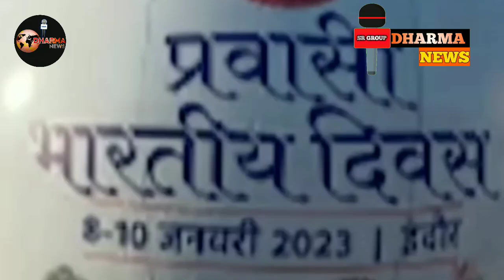इंदौर, प्रवासी भारतीय सम्मलेन में मोदीजी के खाने में मिला कुछ ऐसा की आप चौक जायेंगे // DHARMA NEWS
founder of DHARMA NEWS -- SHIVAM PASVAN
इंस्टाग्राम अकॉउंट 👇👇

DHARMANEWS

जयश्री राम
पूरा जरूर पढ़े 👇👇
मेरा DHARMA NEWS को स्थापित करने का उद्देश हे ,  धर्म की सच्चाई को सबके सामने लाना और सबको बताना की धर्म के मार्ग पर चलने पर लोग छत्रीय, वैश्य, और शूद्र से ब्राह्मण वन गए  और अधर्म पर चलने वाले लोग ब्राह्मण से शूद्र , हमारा धर्म  महान हैं कर्म सही होना चाहिए , मजहब ये सब नहीं सिखाता एक धर्म ही ये चीजे सिखाता हैं सो आपसे नेवेदन हैं की सनातनी बनो , अधर्मी नहि , अपने बच्चो को  वेद, पुराण , रामायण , गीता , और हमारे उपनिषद पढ़ाओ , क्योंकि  इसमें साइंस , गणित , भूगोल सब हैं, हमारे ग्रंथ से ही शून्य और अंको की उत्पत्ति हुई हमारे ग्रंथो  को पढ़कर ही वैज्ञानिकों ने सर्जरी की स्थापना की ।

एसी बातो से जुड़े रहने के लिऐ बने रहे हमारे साथ

ओर DHARMA NEWS का उद्घाटन 18/अगस्त/2022 को  वृंदावन में प्रभु जी के श्री चरणों में हुआ था

धन्यवाद
founded of DHARMA NEWS --- SHIVAM PASVAN ( Shiv Ji Mahadev )

और इस विडियो को फैलाए   , क्योंकि आपके सपोर्ट से ही हम आगे जायेंगे
spread our thoughts

The purpose of making my channel is to spread the propaganda of my religion, in my channel the news of the whole universe will be uploaded and the truth will also be faced. Along with this, the news of the world and the news of the state will be all news.  And at the same time there will be poems, all kinds of entertainment, comedy, insult to the unrighteous, respect for women, rights, conventions, all kinds of discussions.

हमारा उद्देश हैं सच्ची खबरों को आप तक पहुंचाना और आपको हर एक चीज की सच्चाई को निचोड़ कर बताना
हमारे इस चैनल को सुब्सक्राइब करे ओर हमे साथ दे यही आपसे निवेदन हैं